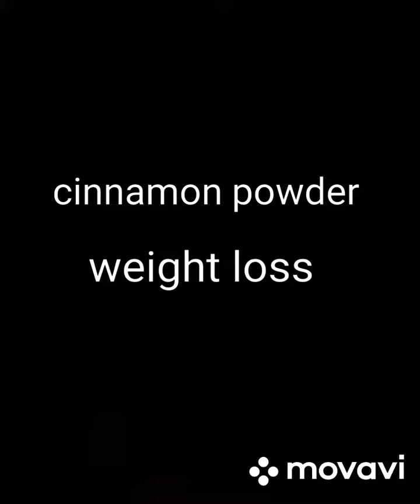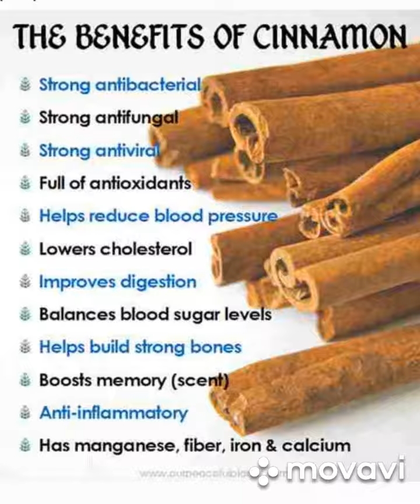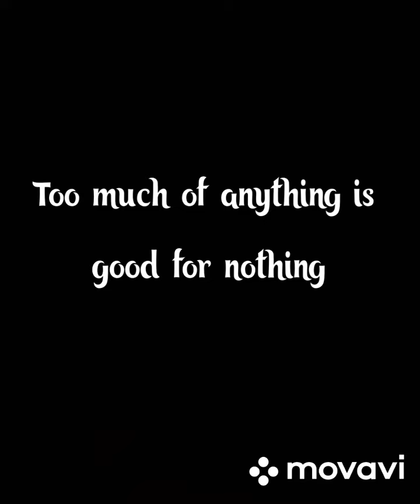Cinnamon powder benefits and side effects...weight loss drink #....Happy Family.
Cinnamon powder preparation,benefits and side  effects.

Plz share your valuable comments below.